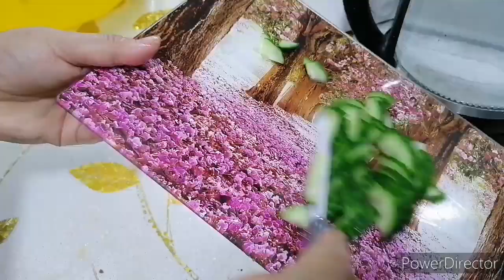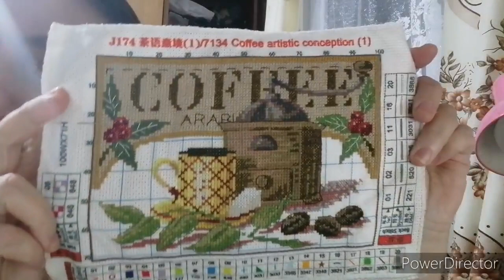Откуда снегокат,небольшие покупки .